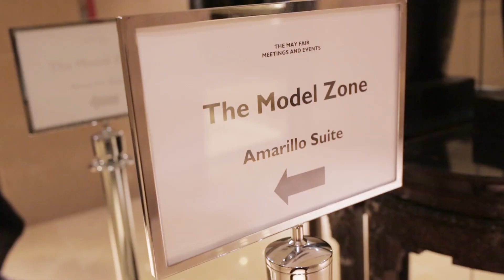Danielle Copperman : Healthy morning and beauty routine | VogueFollows | VOGUE PARIS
From morning yoga, to nutrient-packed breakfasts and clean beauty, model and nutritionist Danielle Copperman shares the morning routine that helps her get up and go.

De sa séance de yoga matinale, à ses recettes fétiches pour un petit déjeuner healthy en passant par son rituel beauté… Danielle Copperman, mannequin et nutritionniste, nous livre ses meilleurs conseils pour bien démarrer la journée.

Directed by Linus Ricard @ Moon Management
Written by Kate Matthams-Spencer @ Vogue Paris
Edited by Tim Panduro @ Moon Productions
Produced by Anja Gildum @ Moon Productions
Executive production by Mariusz Skronski @ Moon Productions

Vogue.fr editor-in-chief: Jennifer Neyt
Artistic director: Lysa Thieffry
Head of Video: Nicolas Pellet
Video Manager: Maxime Auburtin

With thanks to the Belgraves Hotel and the British Fashion Council

EPISODES

VOGUE PARIS.